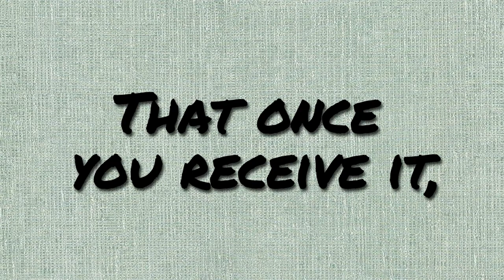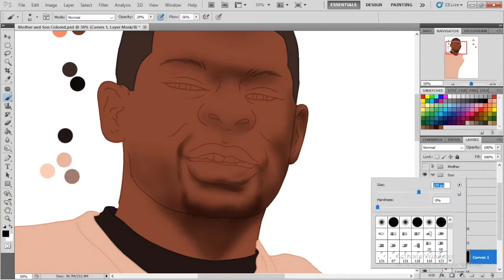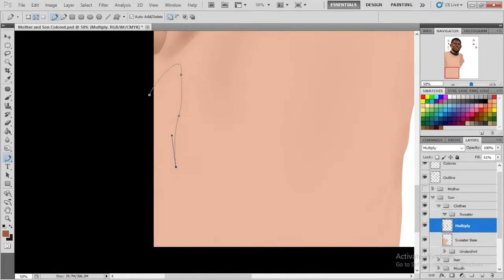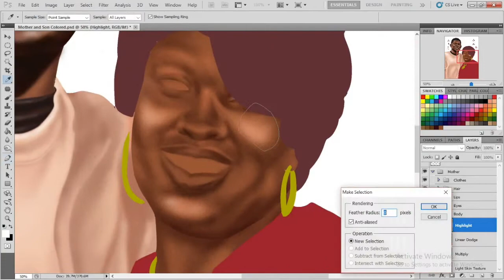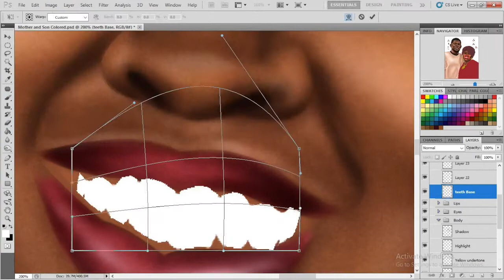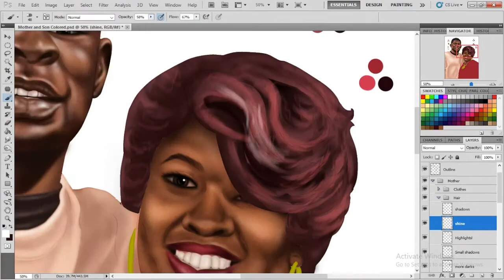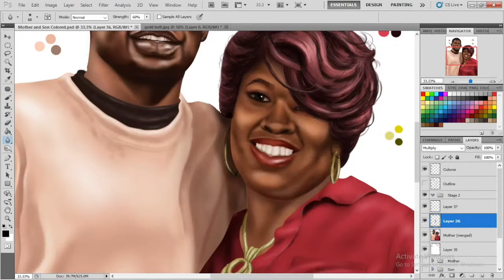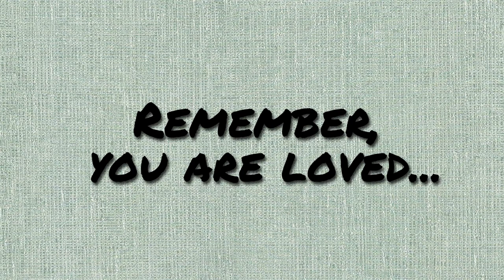GOOD VIBES TIME LAPSE EPISODE 3 | A MOTHER'S LOVE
In this third episode of Good Vibes Time Lapse, I show you the process of a painting I did titled "A Mother's Love" for a client who wanted to recreate a moment for a mother who had lost her son. I felt honored to have created this painting for them.

Medium:       Digital Painting
Total Time:  13: 06:08